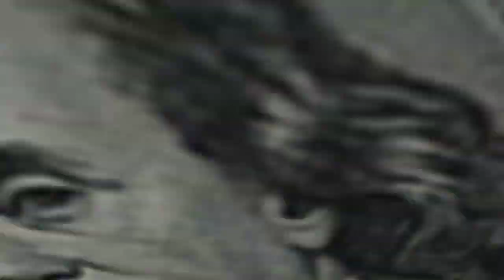Punk Meet Samboy (Part 1)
Special child Guest (Samboy Matining)
ngaun lng nagpangita Kya ganun n lng ang kasiyahan ang tropunx ko n c bag-Ass.